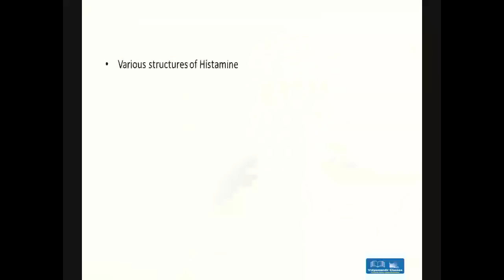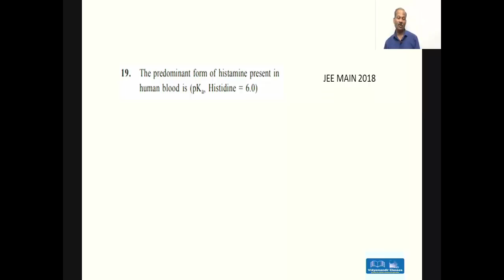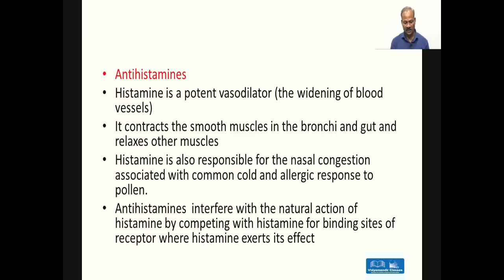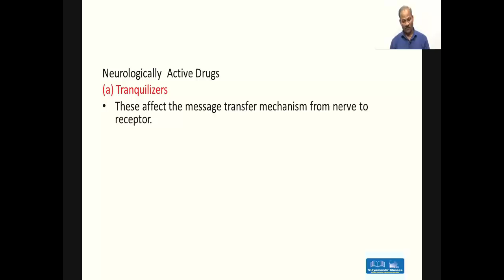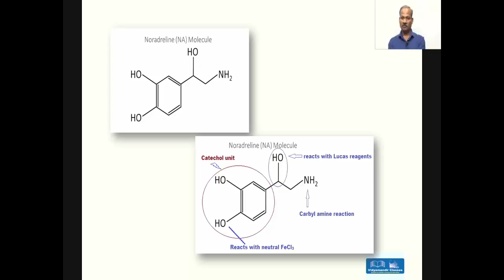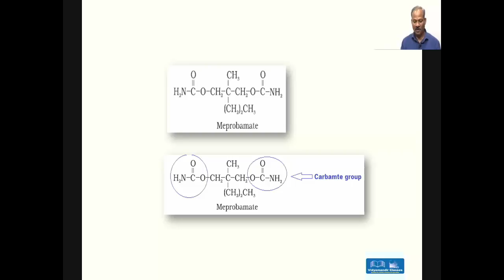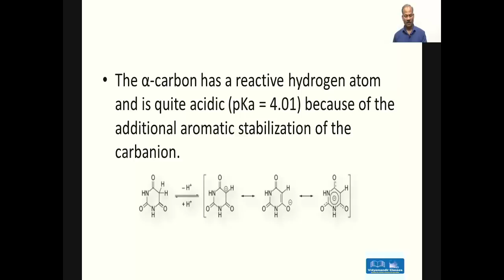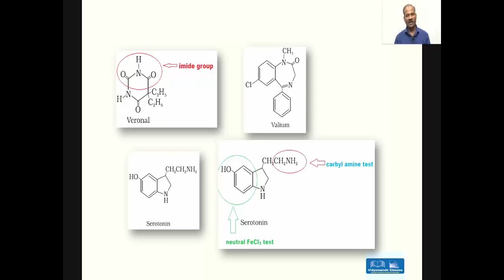Chemistry in Everyday Life for Class 12 - Revision Chapter for JEE Main 2019 Part 2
Narendra Bhaiya, HOD of Chemistry at VidyaMandir Class, depicts all topics of Everyday Life for class 12th students, who are preparing for JEE Main exam. This chapter's video is divided into 5 video, and you're watching its 2nd part.

Watch &  Do a quick revision with us.

Ask your questions or doubts at comment section, Narendra Sir will explain here.